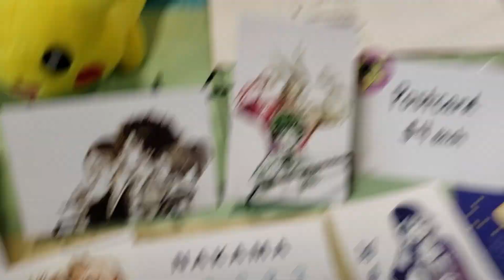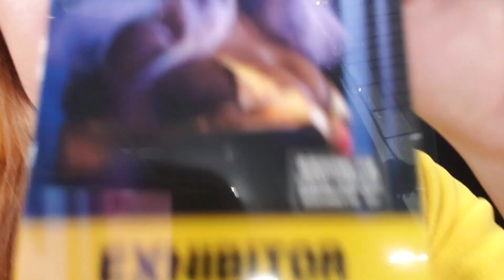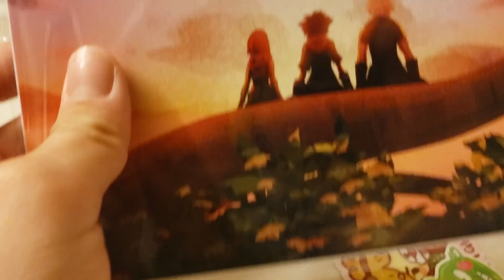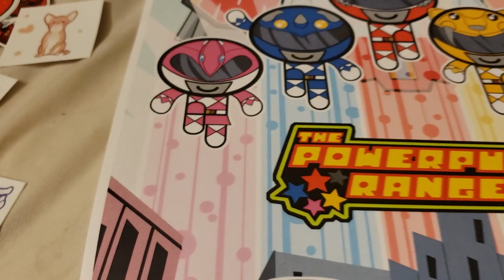Brooklyn Comic Con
I tabled for Brooklyn Comic Con's Artist Alley! Yay!
I could have recorded more content, but I was super tired and busy that day. ^_^;
But I will try recording more content for future conventions! ^_^